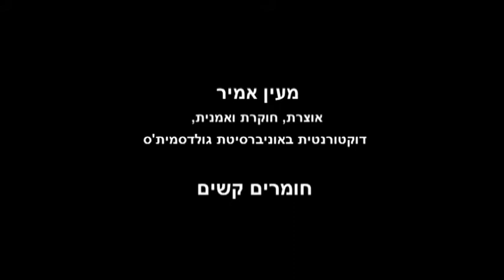003 Maayam Amir +Q&A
Curatorial Studies Program, Ha'Technion I Curating: The Next Decade
Symposium | Friday, January 25, 2013 | Tel Aviv
Organizer and Moderator: Leah Abir | Speakers: Tali Tamir, Tair Barak, Maayan Amir, Meir Tati, Shai Ratner

Maayan Amir, The Hard Stuff: On Contemporary Art, the Image Regime, and Temporary Changes in Perception

התכנית ללימודי אוצרות עכשווית, יחידת לימודי ההמשך של הטכניון
אוצרות: העשור הבא | יום עיון | יום שישי, 25 לינואר 2013  | בית אריאלה, תל אביב

מארגנת ומנחת הכנס: לאה אביר | דוברים: טלי תמיר, יאיר ברק, מעין אמיר, מאיר טאטי, שי רטנר

מעין אמיר | חומרים קשים: על אמנות עכשווית, משטרי דימויים ושינויים זמניים של הכרה או תפישה
וסדרת שאלות ותשובות למעין אמיר ויאיר ברק

מעין אמיר היא אוצרת, ועבודותיה המשתופות עם האמנית רותי סלע הוצגו בתערוכות כגון הביאנלה באיסטנבול, הביאנלה בברלין, והביאנלה בסידני ובמוזיאונים כגון הז'ה דה פום והטייט מודרן בלונדון. ב-2008 ערכה את אסופת המאמרים "דוקומנטאלי", אסופת מאמרים על קולנוע דקומנטארי, שראתה אור בהוצאת עם עובד. ב-2009 יזמה והקימה יחד עם האמנית רותי סלע את פרויקט האמנות המתמשך "אקסטריטוריה" עליו זכו השתיים בפרס כבוד לאמניות צעירות מטעם אונסק"ו (משרד המדע והתרבות של האום). אמיר כותבת את עבודת הדוקטוראט שלה באוניברסיטת גולדסמיתס בלונדון